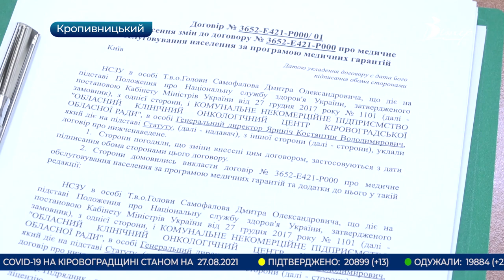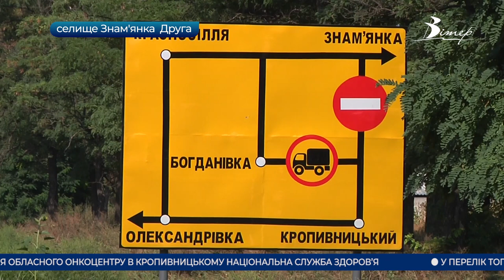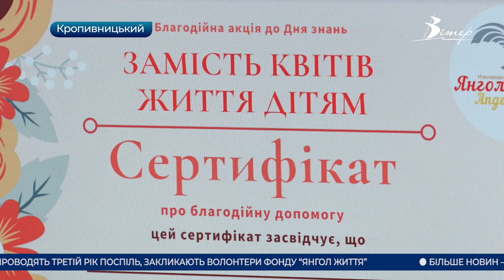Головні новини Кіровоградщини | 27 серпня 2021 року | телеканал Вітер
- урізати фінансування можуть Кіровоградському обласному онкоцентру;
- у Знам’янці Другій на Кіровоградщині вперше за 60 років ремонтують міст;
- mini-EdCamp для шкільних педагогів втрете відбувся в Олександрії;
- в Олександрії перейменують вулиці в рамках декомунізації;
- акцію “Замість квітів - життя дітям” проводитимуть волонтери фонду “Янгол Життя”у Кропивницькому;